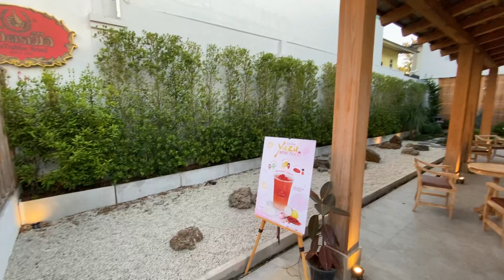ตลาดคนเดินเชียงราย